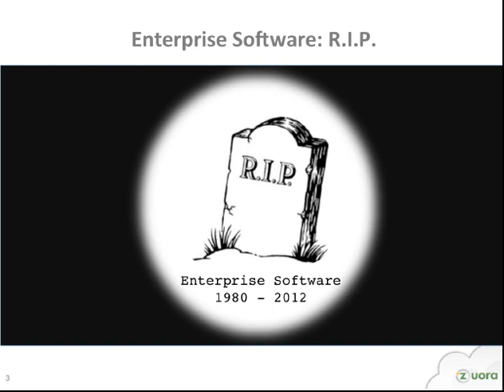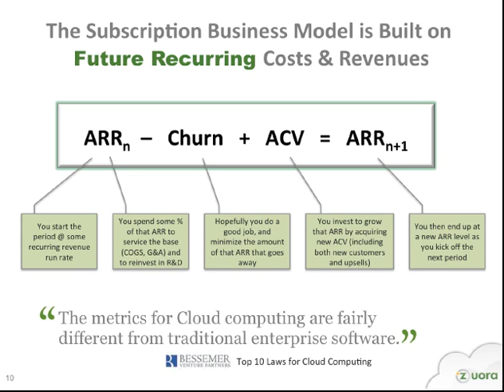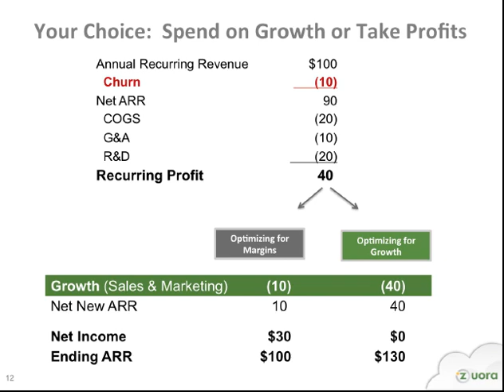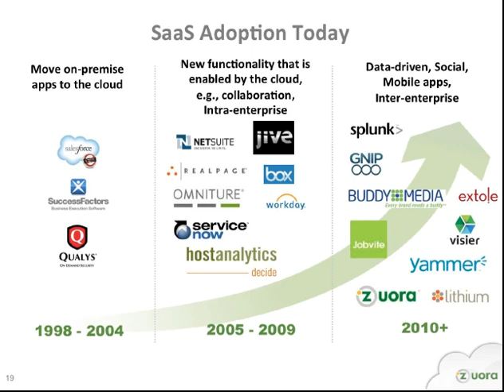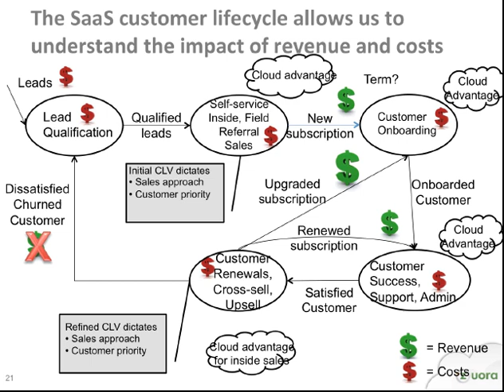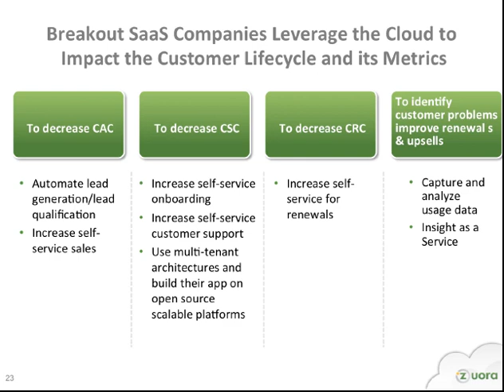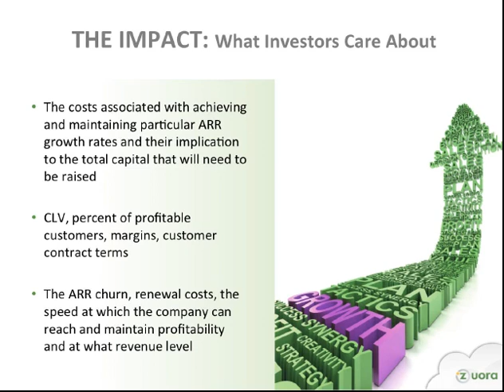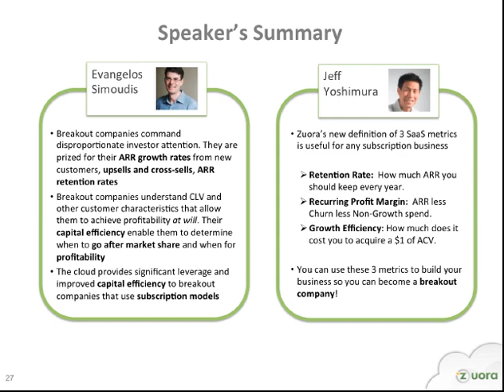Trident Capital Webinar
Curious what Evangelos Simoudis from Trident Capital has to say about cutting edge SaaS valuations and SaaS Metrics? Ever wonder what goes through a VC's mind when it comes time to pull the trigger and invest? Join us for our upcoming webinar 3 SaaS Metrics: A VC's Perspective moderated by Jeff Yoshimura, an early Salesforce.com employee, who also worked with many early stage SaaS businesses. Step into our office and get a first hand look!